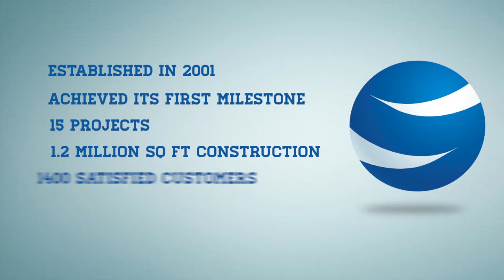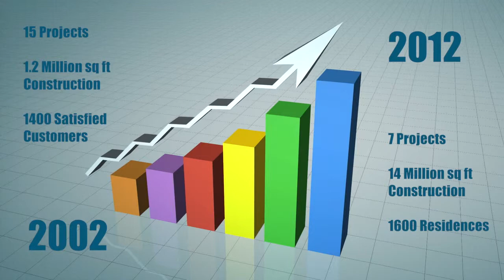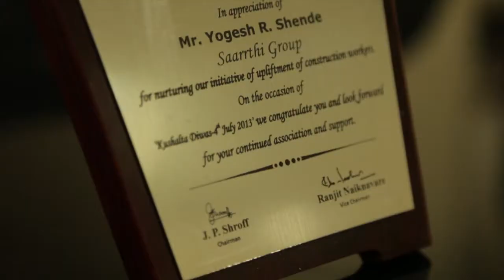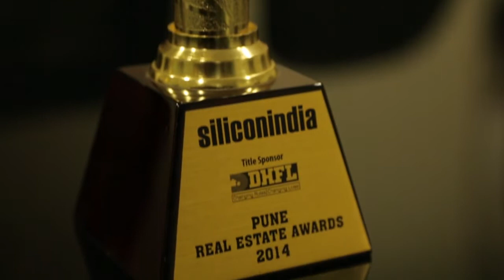SAARTHI BUILDER CORPORATE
AD COMPANY - INCEPT PICTURES
CLIENT - SAARRTHI BUILDER, PUNE
DOP AND DIR - SANTOSH SHREERAM
PRODUCER - YOGESH CHAPKE
WRITER - APURVA PURANIK
EDITING / VO - ROHAN SABHARWAL